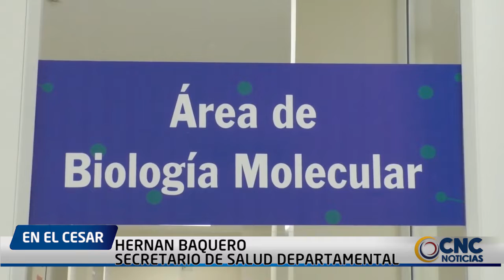CONFIRMAN 7 NUEVOS CASOS DE COVID 19 EN EL DEPARTAMENTO DEL CESAR